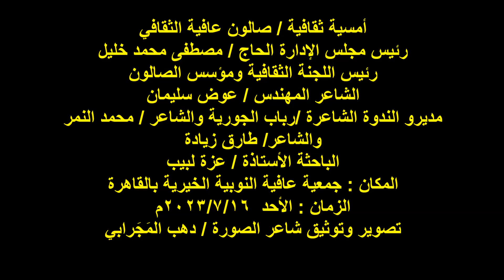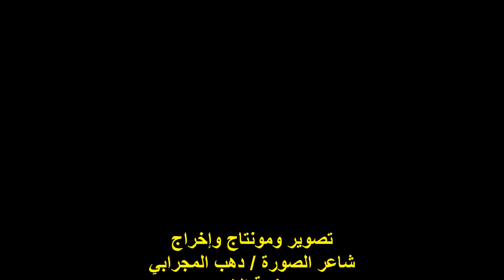صالون عافية الثقافي/الباحثة/أ/ عزة لبيب/الأحد16/7/2023/جمعية عافية النوبية بالقاهرة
أمسية ثقافية / صالون عافية الثقافي
مديرو الندوة الشاعرة /رباب الجورية والشاعر / محمد النمر
والشاعر/ طارق زيادة
الباحثة الأستاذة / عزة لبيب